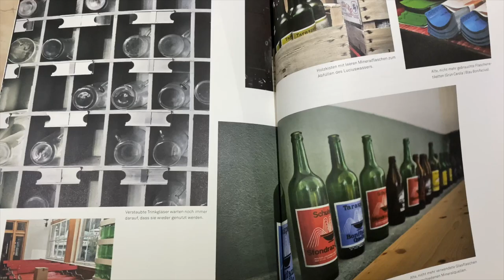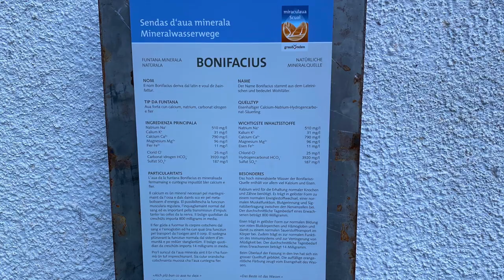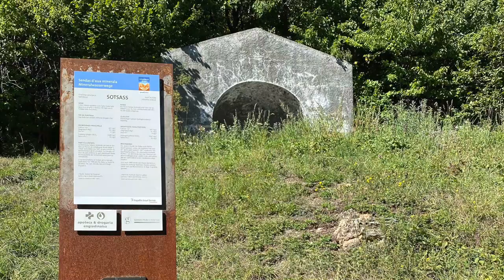Scuol: les sources vivantes de la Büvetta endormie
Découverte de trois sources vivantes dans l'ancienne halle de dégustation des eaux minérales à Scuol-Tarasp, en basse-Engadine. Le lieu magique de "La Büvetta", abandonné depuis 20 ans, cherche un amoureux de l'eau, de la médecine de la Terre et de l'architecture pour lui donner une seconde vie, après avoir été pendant 100 ans un haut lieu de dégustation des eaux minérales thérapeutiques de la région jusqu'en 2006. Personnellement, j'ai été profondément touchée par les 20 sources autour de la petite ville de Scuol que l'on peut déguster comme un grand vin. Et en plus, chaque eau a un goût particulier avec des vertus curatives spécifiques. J'ai été fascinée par cet édifice abandonné qui abrite encore trois sources qui autrefois ont enchanté les visiteurs européens mais qui sont devenues inaccessibles aujourd'hui, car le terrain qui surplombe le site menace de s'affaisser. Il y aura-t-il quelqu'un pour sauver ce monument historique et les trésors qu'il recèle?